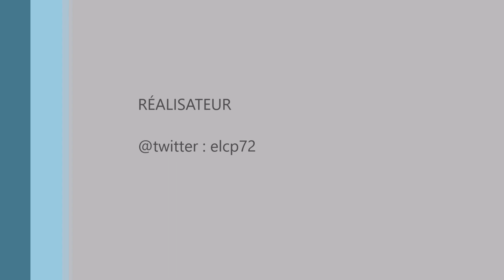I3 MetalMotion Changement de filament en cours d'imrpession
L'imprimante3D I3MetalMotion propose une gestion simplifiée de changement de filament en cours d'impression via le lecteur LCD